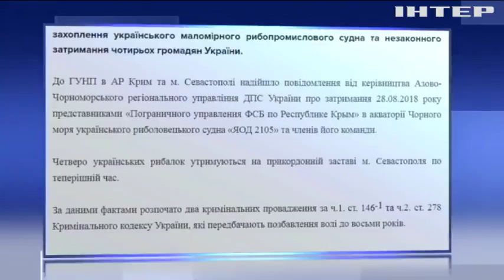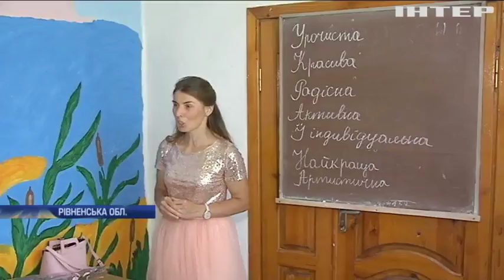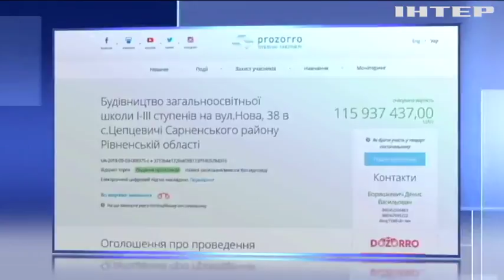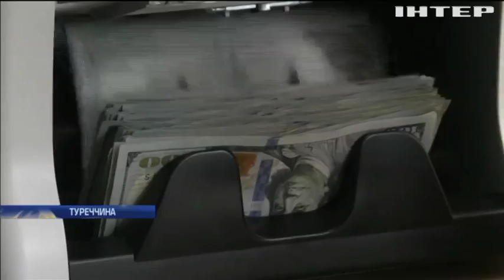Новости 8:00, выпуск за 4 сентября 2018 года